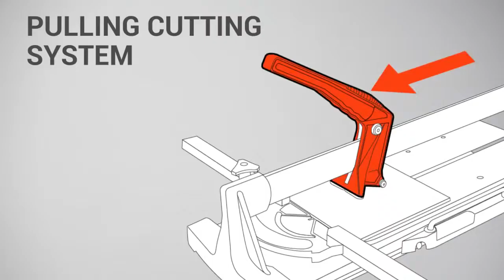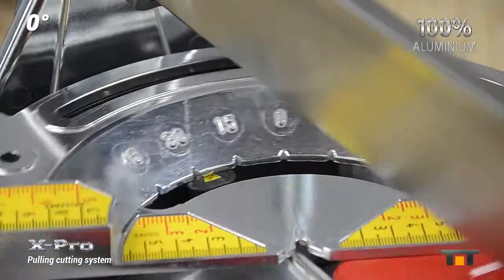Профессиональный плиткорез BATTIPAV X-PRO демонстрация 2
Компания МВ Групп официальный дилер BATTIPAV на территории РФ.